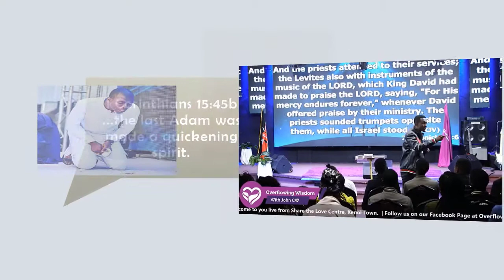Beholding Jesus by Pastor Sam | You will see Jesus after this teaching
2 Corinthians 3:18
Hebrews 11:6
Luke 11:5
Proverbs 4:23
Matthew 5:8